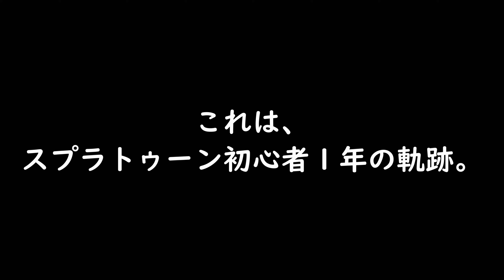スプラトゥーン１年生のキル集（ジャイロオフ）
スプラトゥーンをはじめて１年ほど経過した私の成長記録です。(過去→現在)
B帯で長い時間を過ごし、ハイカスに持ち替えS＋まで到達しました。
現在はすべてのルールでA帯です。

最近全ウデマエが下がり続けたためモチベーションのためにこの動画を作成いたしました。
事故的に発生していたチャクチ狩りを、意図的に起こせるようになった点は成長を感じます。